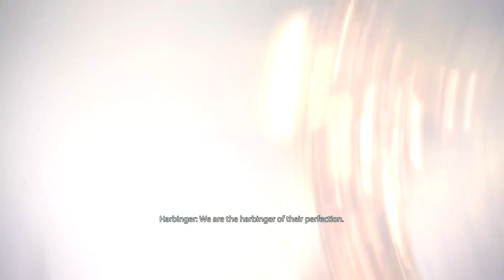The Near Return - Let's Play Mass Effect 2 Part 37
In this part, we have a mission given to us from the Illusive Man.  Doesn't seem like we have too many options here, so we're automatically shipped out, hoping to prevent the downfall of humanity on the planet by stopping the Collectors in time.  It seems, however, that this mission will trigger some Mass Effect 1 memories for me.